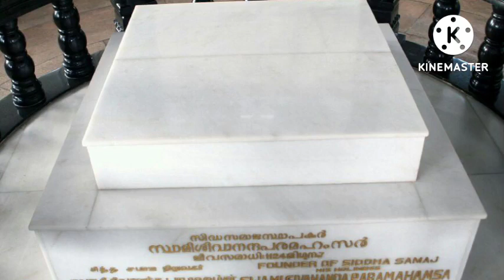Devotional song Sivananda paramahamsa songs tamil ll sivananda vaidyasalai ll சிவானந்த வைத்தியசாலை l